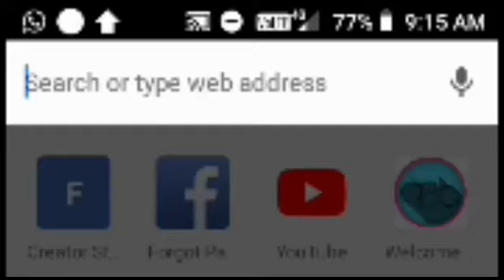বজবজে গায়েত্রী পুজা উপলক্ষ‍্যে কলস যাত্ৰা || Breaking Bawali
[[ বজবজে গায়েত্রী পুজা উপলক্ষ‍্যে কলস যাত্ৰা ]]

নিজস্ব সংবাদদাতা, বজবজ:- প্রত্যেক বছরের ন্যায় এবছরও বজবজ থানার অন্তর্গত ২০ নং ওয়ার্ড এর চিত্তিগঞ্জে স্থানীয় নাগরিক বৃন্দের আয়োজনে গায়েত্রী পুজো উপলক্ষ্যে অনুষ্ঠিত হলো কলস যাত্ৰা। এই গায়েত্রী পুজো আজ শুরু হলেও চলবে আগামী কাল পর্যন্ত। আর এই কলস যাত্ৰার মাধ্যমে এই পুজোর শুভারম্ব হয়। এই পুজোয় স্থানীয় বাসিন্দাদের উৎসাহ ও উদ্দীপনা তুঙ্গে বলাই বাহুল্য। এই যাত্রা বর্নাঢ‍্য শোভাযাত্রা সহ বজবজ কালিবাড়ি অর্থাৎ স্বরস্বতি ঘাট থেকে গঙ্গা জল বজবজ প্ল‍্যালেস্টার মাড়, শ‍্যামপুর হয়ে পায়ে হেঁটে এনে সেই কলস প্রতিস্থাপন করে পুজো পাঠ শুরু হয়। এই কলস যাত্ৰায় প্রায় ৪০০ জন মহিলা অংশ নেওয়ার পাশাপাশি উপস্থিত ছিলেন বজবজ ২০ ওয়ার্ড এর কাউন্সিলর মিঠুন ঠিকাদার সহ বিশিষ্ট ব্যক্তিবর্গরা। বজবজ থেকে মনজ সাউ ও আদিত্য মাখালের রিপোর্ট Breaking Bawali